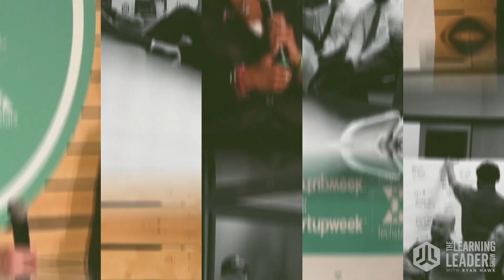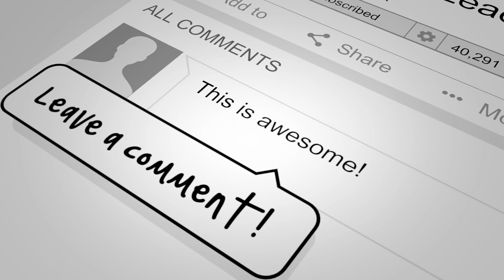Steve Magness - The Surprising Science Of Real Toughness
GUEST NOTES: Steve Magness is a world-renowned expert on performance, co-author of Peak Performance: Elevate Your Game, Avoid Burnout, and Thrive with the New Science of Success and The Passion Paradox: A Guide to Going All In, Finding Success, and Discovering the Benefits of an Unbalanced Life, and the author of The Science of Running: How to Find Your Limit and Train to Maximize Your Performance. His new book is called Do Hard Things.